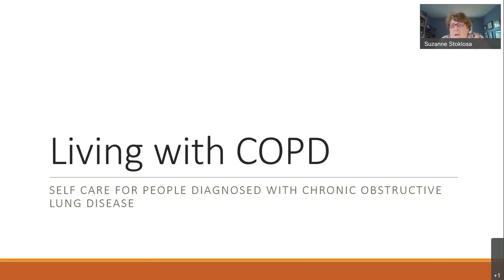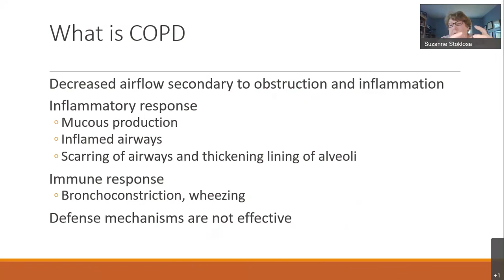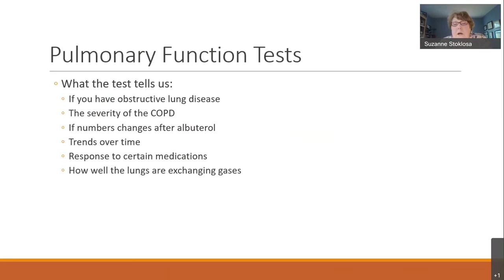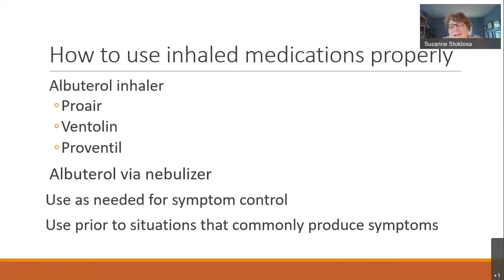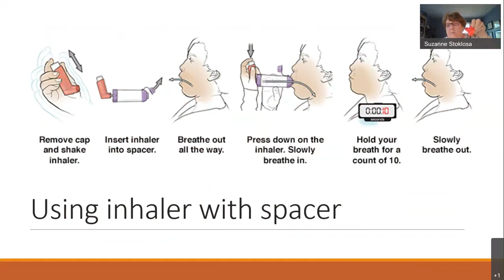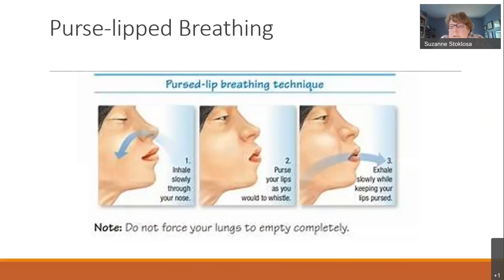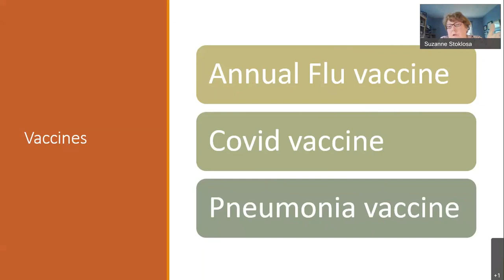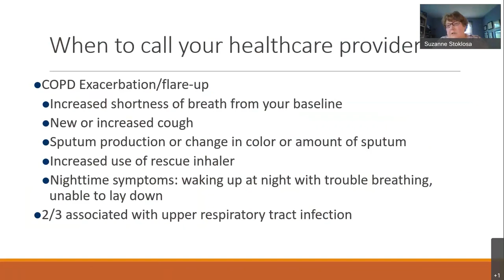Living with COPD: Self care for people diagnosed with Chronic Obstructive Lung Disease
The presentation is for people living with COPD and their significant others.
We’ll review treatment and medication options, daily self-care tips, warning signs and when to call your doctor.
Instructor: Suzanne Stoklosa, MSN, ANP-BC